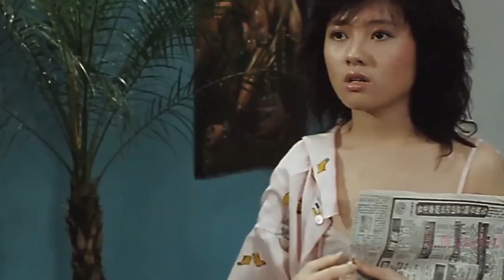大时代三小花现状！杨羚因娃娃脸退圈，如今胖到认不出